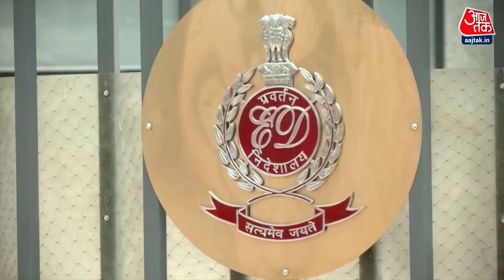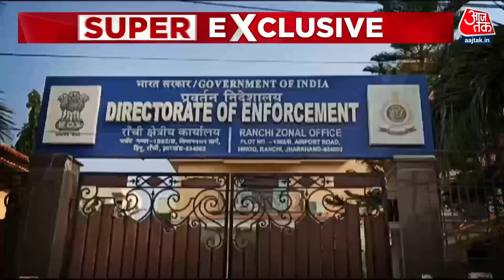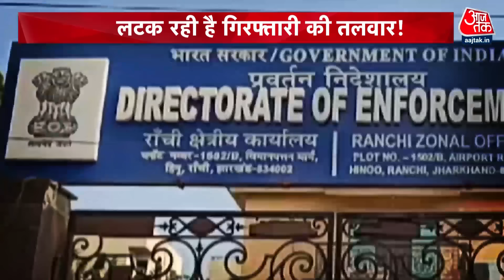Special Report: Hemant Soren को ED ने गिरफ्तार किया तो...? | ED Summon Hemant Soren | Aaj Tak News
हेमंत सोरेन को ED ने पेशी का समन भेज रखा है, ये सातंवा समन हैं, और मुख्यमंत्री हेमंत सोरेन सातंवी बार भी ईडी के सामने पेश नहीं होने जा रहे हैं, हेमत सोरेन ने ईडी के एक्शन को लेकर आगे का प्लान बना लिया है